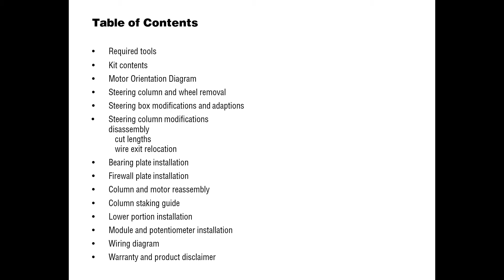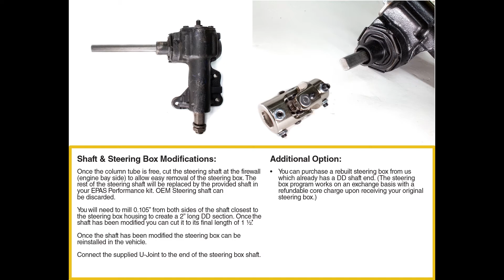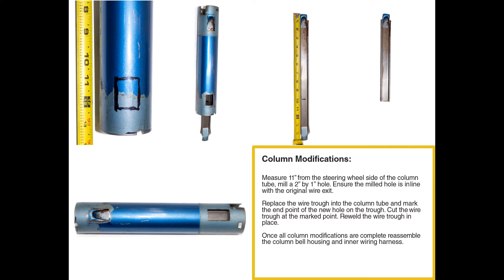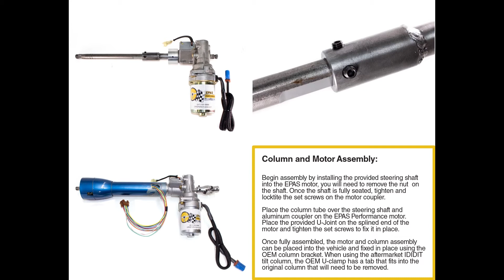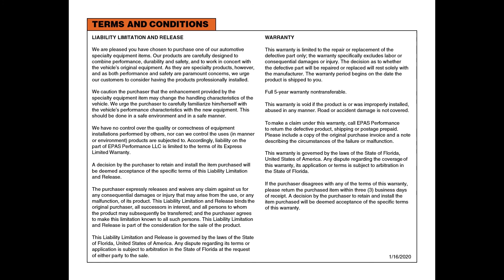EPAS 1967½ - 1967 Mustang Install Guide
Our step by step image guide for the 1967½ - 1967 Mustang EPAS Performance power steering kit.

For more information and to see our other available products check out our